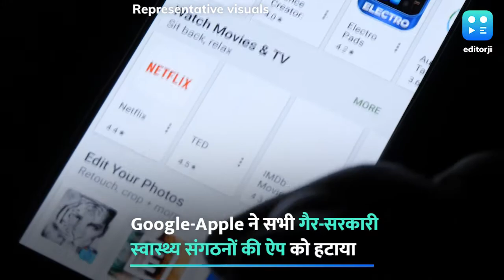कोरोना वायरस: अफवाह फैलाने वाली ऐप पर Google-Apple की नकेल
एप्पल और गूगल ने कोरोना वायरस के खिलाफ जारी लड़ाई के बीच सभी गैर-सरकारी स्वास्थ्य संगठनों की सोफ्टवेटर और ऐप को अपने प्ले स्टोर से हटाना शुरू कर दिया है. गूगल ने अपने प्ले स्टोर से कोरोना वायरस से संबंधित किसी जानकारी को साझा करने पर प्रतिबंध लगा दिया है. मीडिया रिपोर्टस के मुताबिक, अमेरिकी कंपनी एप्पल ने WHO का डाटा यूज करने का दावा करने वाले ऐप्स को पूरी तरह से बंद कर दिया है. वहीं गूगल प्ले ने Coronavirus: Stay informed नाम से एक वेबसाइट बनाई है जिसमें कोराना वायरस से संबंधित सही ऐप, सोफ्टवेयर की जानकारी दी गई है. अब अगर यूजर्स प्ले स्टोर पर कोरोना वायरस सर्च करेंगे तो उन्हें गूगल की तरफ से कोई जानकारी साझा नहीं की जाएगी.